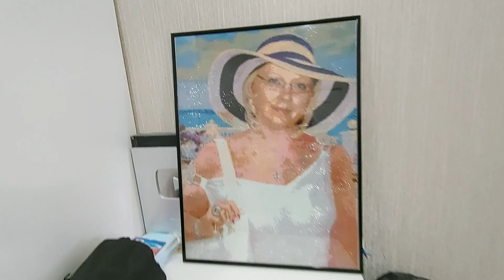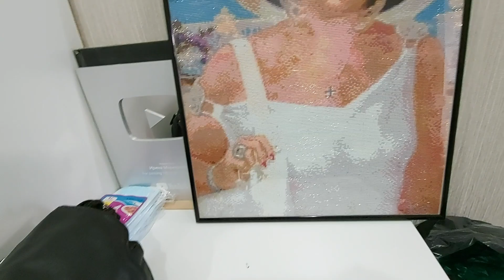VLOG: Не Знаю Что Придумать 30.03.22